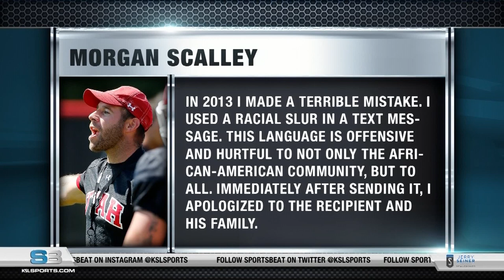Utah DC Morgan Scalley Suspended For Using Racial Slur In 2013 Text Message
Utah defensive coordinator Morgan Scalley has been suspended from the football program for using a racial slur in a text message in 2013.